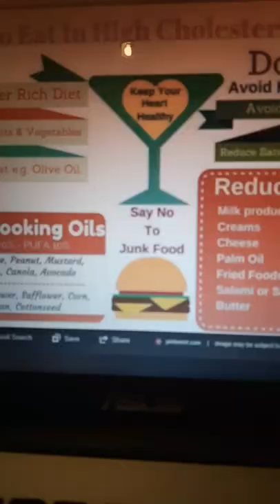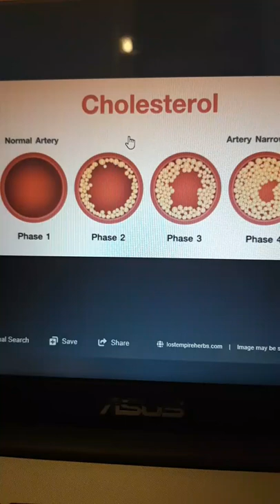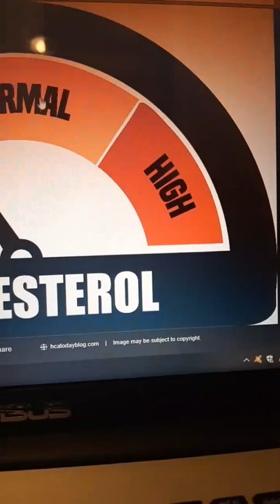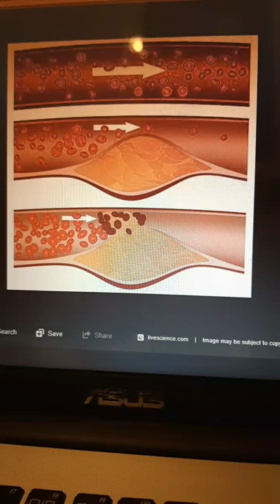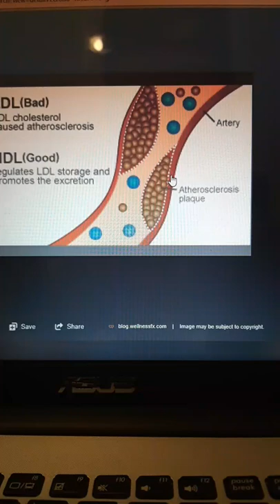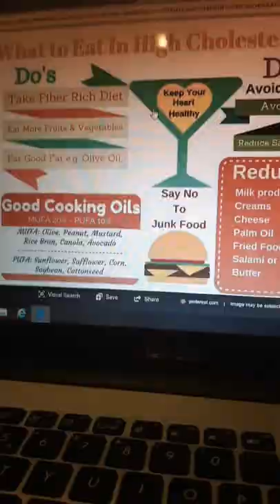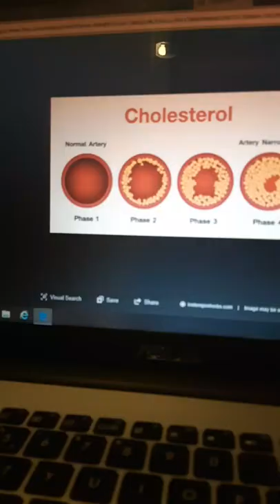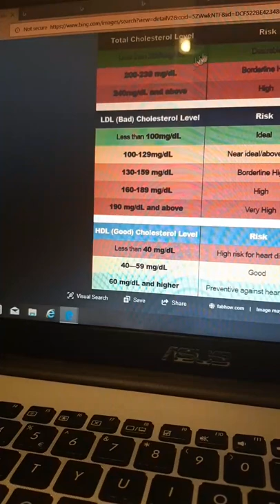ጥቕምን ጉድኣትን ኮለስትሮል ኣብ ኣካላትና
Uses & disadantages of cholestrol in our body